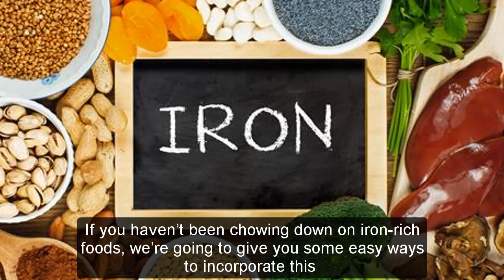52 Iron Rich Foods For Anemia | Healthy Foods That Are High in Iron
52 Iron Rich Foods For Anemia | Healthy Foods That Are High in Iron.